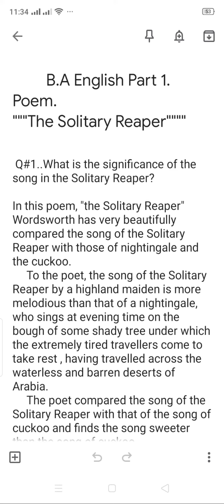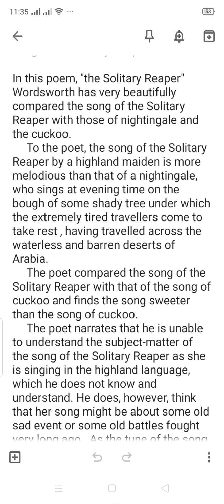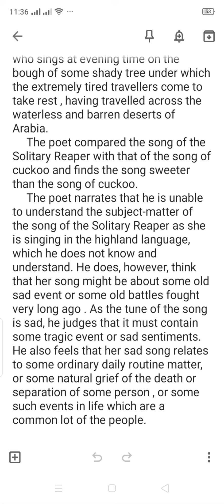B.A English Poem The Solitary Reaper important Questions